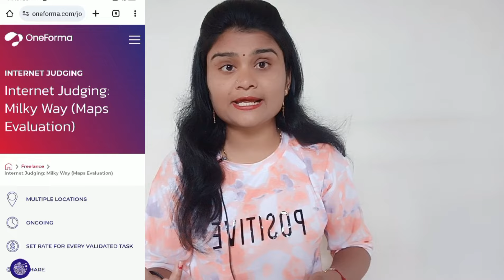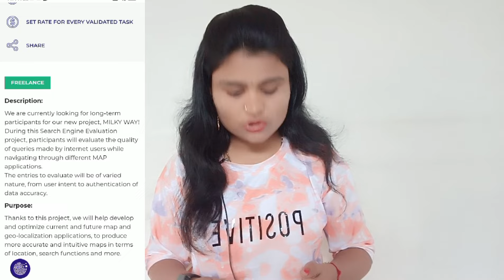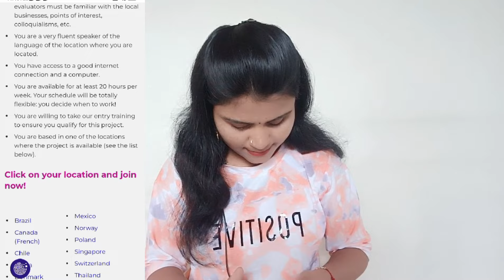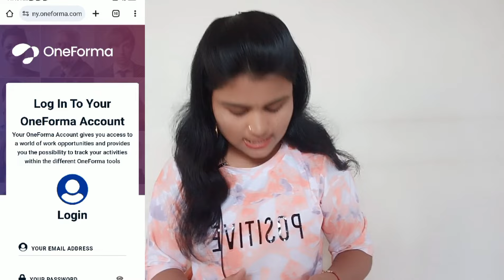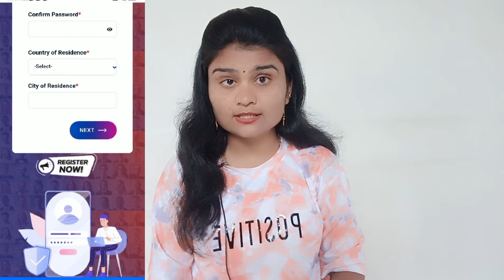घरबसल्या पार्ट टाईम जॉब | कमवा ₹1000/- रोज | आठवड्याला पगार | Google Maps| Mobile📱Work | Online Work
नमस्कार मित्रांनो🙏.

one forma online work from home jobs
side business ideas at home
how to earn money freelancer
work from home typing
data entry jobs work from home
घरबसल्या ट्युशन कसे घ्यायचे
घरबसल्या पैसे कसे कमवायचे
घरबसल्या काम
घरबसल्या ट्युशन
घरबसल्या काम
मोबाईल वर घरबसल्या काम
घरबसल्या कमवा
घरबसल्या इन्कम
घरबसल्या काम
freelancing
how to start freelancing
freelancing tips
private jobs
Excellent work
Akash soni
Iconik marathi
Typing jobs
Excellent income
Data entry
Easy way to make money
Business opportunity
No investment
Free jobs
Free learning

धन्यवाद🙏.